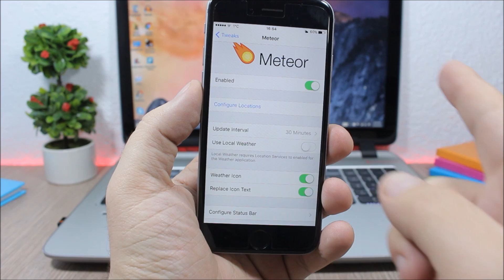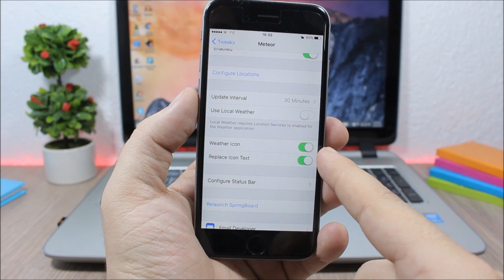Meteor - iOS 9 Jailbreak Cydia Tweak